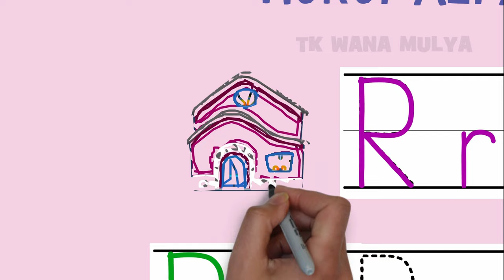Belajar Menulis Huruf R